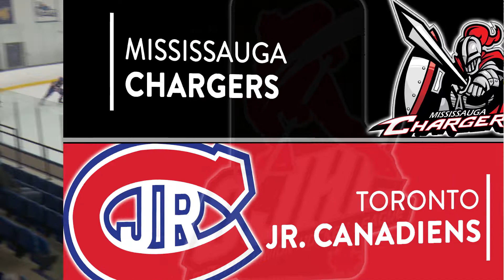OJHL Highlights | Mississauga Chargers VS Toronto Jr. Canadiens | November 21, 2021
Video Production Services By:
Ocean Fog Productions

Follow us @oceanfogproductions on Facebook, Instagram and LinkedIn